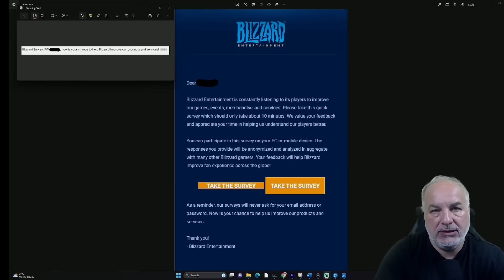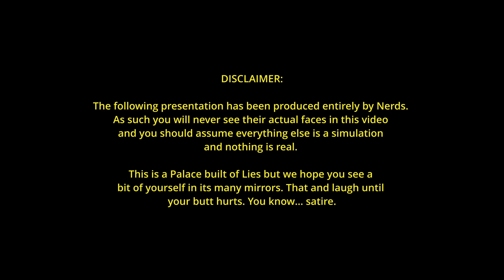BLIZZARD Bombshell Dropped At Diablo 4 HONESTCON - Unscripted.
What if Blizzard Entertainment told the truth?
 What if game conferences were honest? Find out today!

Another all-star edition of Honestcon! Featuring LUIS BARRIGA and DIABLO 4 - UNSCRIPTED

To be honest, we broke our asses getting this one out, so all you new subs didn’t have to wait as long as usual.. thanks for the subs amigos.

And because we're cool: Lilli in da House rap has now been released as its own video!

 The following presentation has been produced entirely by Nerds. As such, you will never see their actual faces in this video, and you should assume everything else is a simulation and nothing is real.
This is a Palace built of Lies, but we hope you see a bit of yourself in its many mirrors. That and laugh until your butt hurts. You know… satire. ***

Thanks for stopping by! If you want more of this kind of content, please consider joining our new Patreon page- then we can do two vids a month instead of ‘whenever we can squeeze it in’... know what I mean?

Thank you to the following Youtubers and Reddit for the endless inspiration!

We are Unscripted. This is HONESTCON!